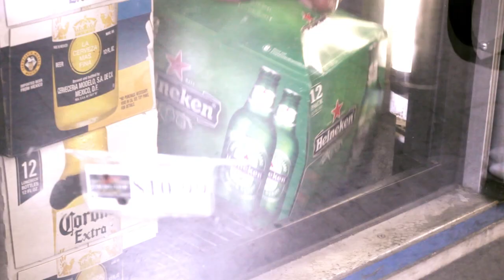THIRSTY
BANGER ON NEW MIX TAPE BY L.R.SWITCHING LANES OUT IN NOV